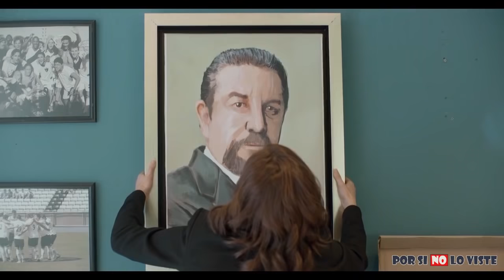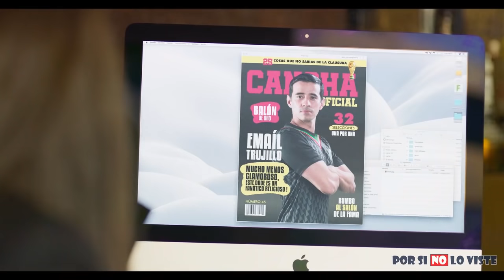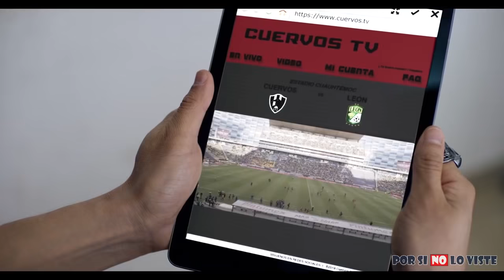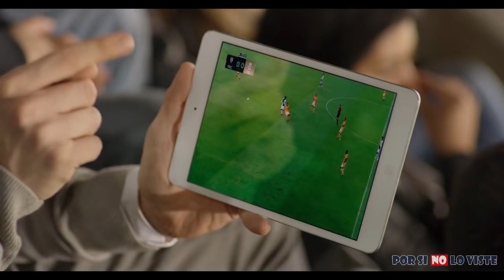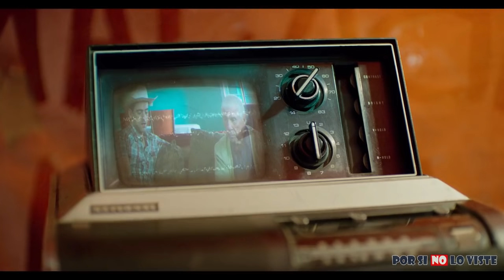Por si no lo viste: Club de Cuervos Temporada 4